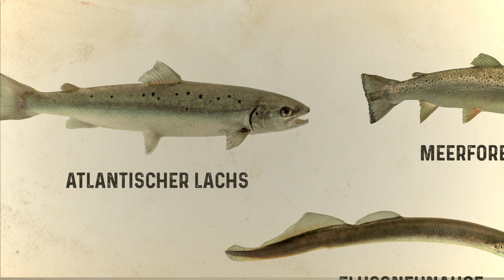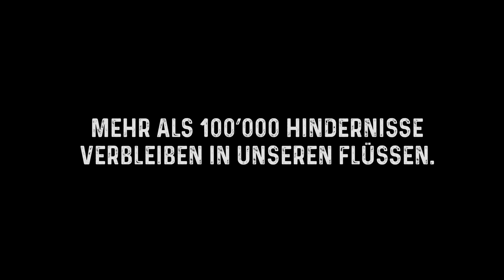Alle Fische müssen wandern! - Fluss Frei! (Episode 2)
Fische wandern zur Nahrungssuche, zur Fortpflanzung oder um Schutz zu suchen. Ist ihnen der Weg durch Hindernisse versperrt, leiden insbesondere Wanderfische wie Aal, Lachs oder Nase. Ihre Bestände sind in den letzten Jahrzehnten stark zurückgegangen – im Falle des Rheinlachs bis hin zum Aussterben.

Mit unseren Partnern haben wir im Projekt Fluss frei! bereits viele unnötige Hindernisse in den Fliessgewässern der Kantone Zürich und Aargau identifiziert. Einzelne werden wir im Rahmen des Projekts entfernen. Die Verantwortung für deren Rückbau liegt jedoch bei den Kantonen und Gemeinden. An diese geben wir unsere Erfahrungen und unser Wissen weiter. Es liegt dann in ihrer Hand, ob unsere Fliessgewässer wieder zu attraktiven Lebensräumen für Nase, Lachs und Co. werden.

Christian Hossli
Projektleiter Fluss frei!